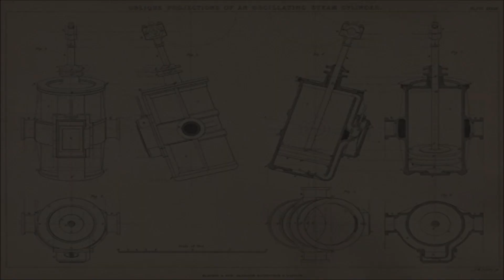Brian Cox explains Entropy using Drum and Bass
Brian cox gets really angry that DnB track titles rarely have anything to do with the song.
So here he is literally using Drum and Bass to explain the 2nd law of thermodynamics a.k.a Entropy, along with a special elderly guest...